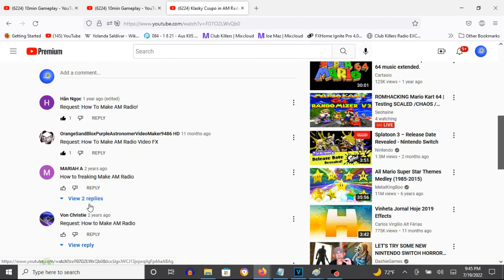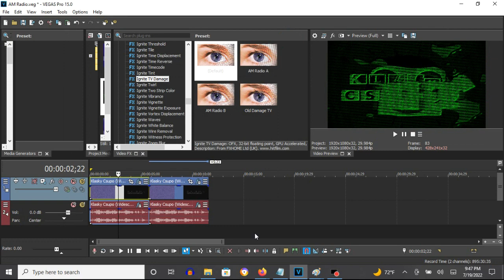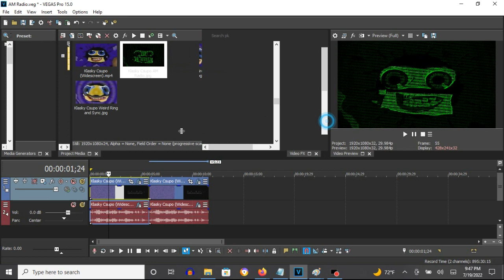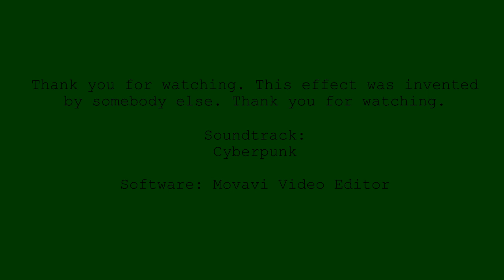How To Make AM Radio On Vegas Pro (For Real This Time)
Note: It first started off with HitFilm TV Damage and Convolution Kernel - Bump.

How To Make AM Radio:

(VideoFX)

1st: Gradient Map - Very Dark Green Out

0; R:   0, G:    0, B:   0, A: 255
1; R:   0, G:   64, B:   0, A: 255

2nd: HitFilm TV Damage - (Default)

or

Ignite TV Damage - (Default)

3rd: Convolution Kernel - Bump

(AudioFX)

1st: Effect (Orange Vocoder) - AM RADIO

Klasky Csupo in AM Radio
32,838 views  Dec 15, 2016: